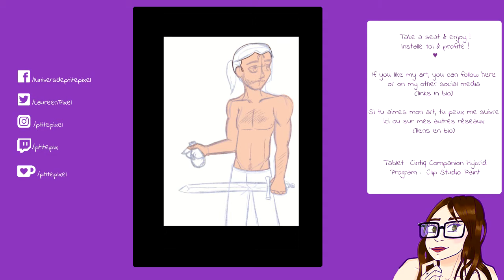Speed Drawing #33 - Lucius (Tales of Eredia)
Aujourd'hui je te partage le speed drawing de l'illu du mois pour ma BD avec un Lucius en sueur après un entraînement.

Et encore mieux ! Si tu souhaites me soutenir c'est par là :
Logiciel : Clip Studio Paint
Je monte sous Sony Vegas PRO